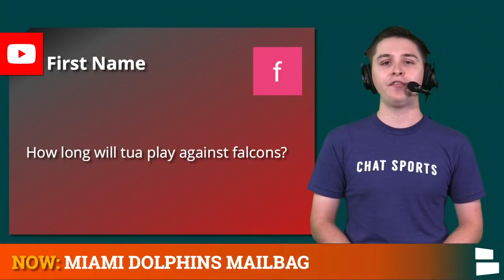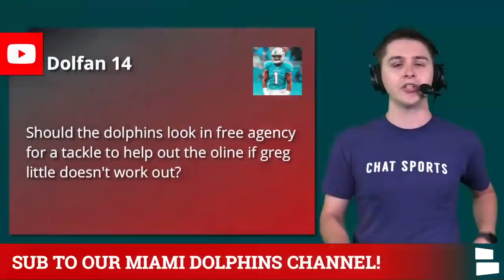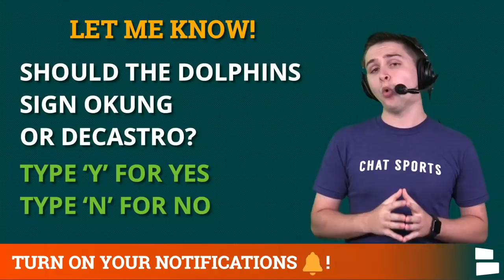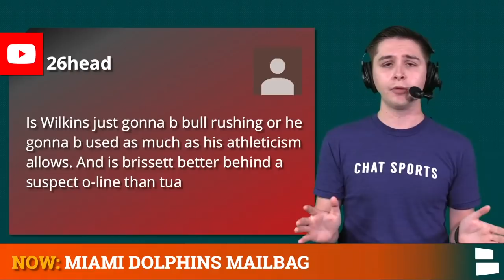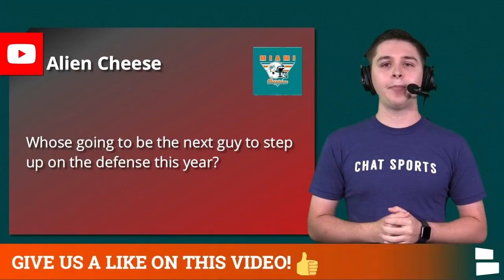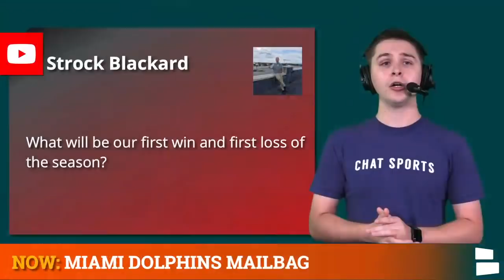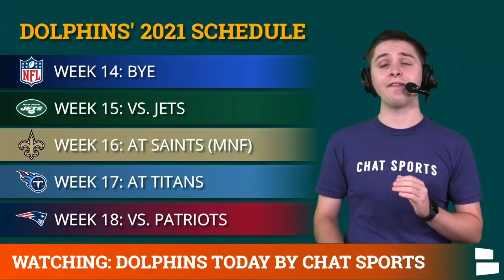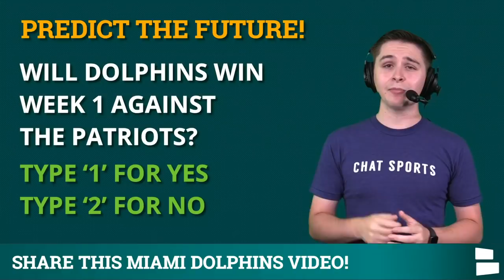Miami Dolphins Rumors: Sign Russell Okung? Jevon Holland Breakout? Jaylen Waddle Top WR? | Mailbag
Miami Dolphins rumors and mailbag is here on Dolphins Today with Chat Sports host RC Maxfield. The Dolphins head into week 2 of the preseason with questions that still need to be answered on the OL. Should the Dolphins target Russell Okung or David DeCastro? Could rookie safety Jevon Holland breakout in 2021? Who will lead the Dolphins in targets this season? Plus, when will the Dolphins get their first win and loss of the 2021 campaign?

Dolphins Mailbag Questions:
- First Name - How long will tua play against falcons?
- Dolfan 14 - Should the dolphins look in free agency for a tackle to help out the oline if Greg Little doesn't work out?
- 26head - Is Wilkins just gonna be bull rushing or he gonna be used as much as his athleticism allows. And is brissett better behind a suspect o-line than tua
- Alien Cheese- Who's going to be the next guy to step up on the defense this year?
- Grey0tter - Who will have the most targets on the Dolphins receiver core?
- Strock Blackard - What will be our first win and first loss of the season?

Chat Sports host RC Maxfield answered your questions on today’s mailbag, go give him a follow on social media.